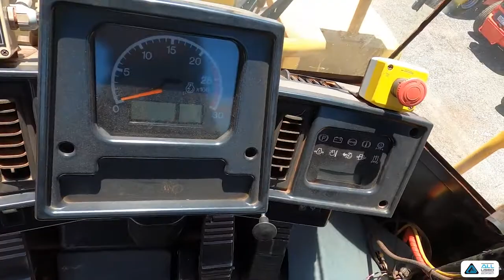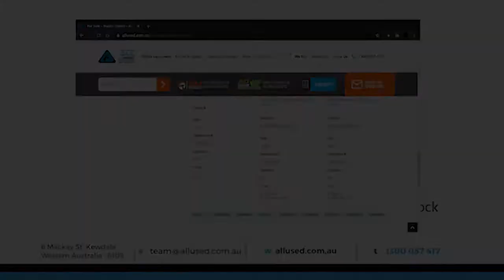2006 CAT 988H, Wheel loader with CAT C18 turbo diesel engine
2006 CAT 988H, Wheel loader with CAT C18 turbo diesel engine, GP bucket with teeth, fire suppression system, battery isolator, Lincoln auto grease system, joystick steering, emergency stops, ROPS, aircon cab, 22998 hours, approx